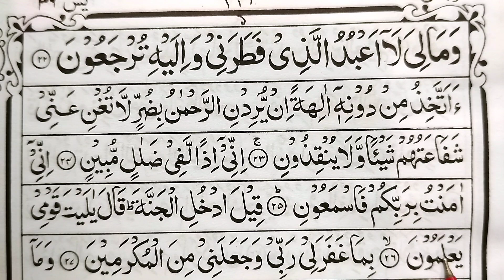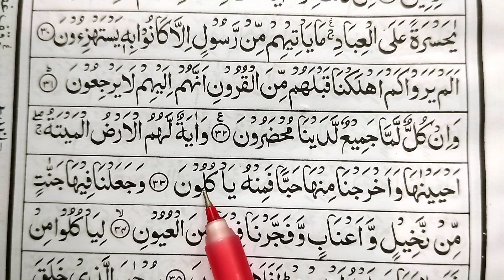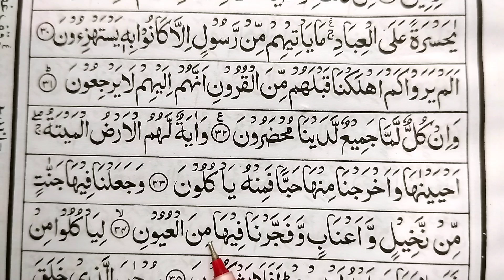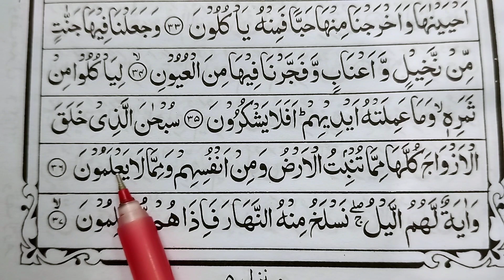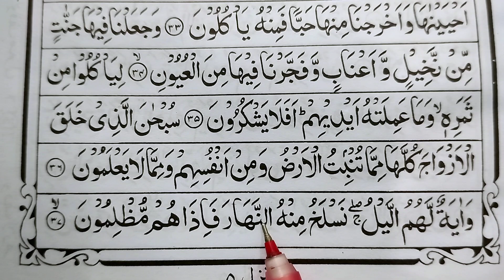সুরা ইয়াছিন ২২ নং আয়াত থেকে ৩৭ নং আয়াত পর্যন্ত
কুরআন শিক্ষা

কোরআন শিক্ষা

কুরআন

২১ দিনে কুরআন শিক্ষা

কুরআনের নুর

আরবি শিক্ষা